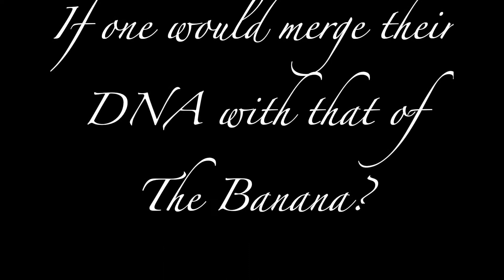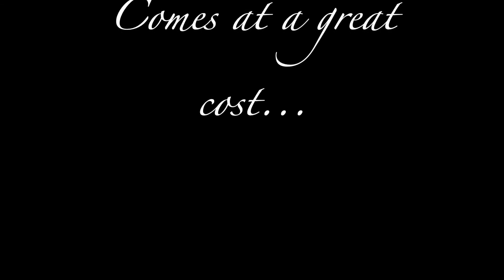Banana...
We share 60% of our DNA with bananas... What would happen if we merged with them? Will we ascend to the further beyond?
or with your mom?...

Background music: Bach Cello Suite No. 1, G Major, Prelude - Cooper Cannell